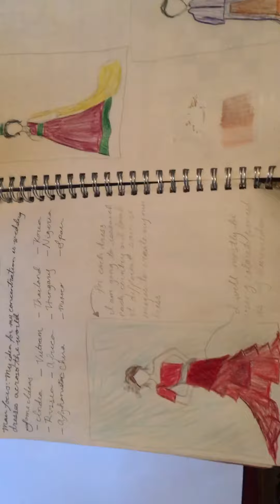my DPS lol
this was for my AP Studio Art class lmaoo